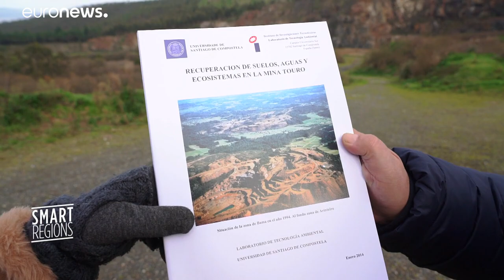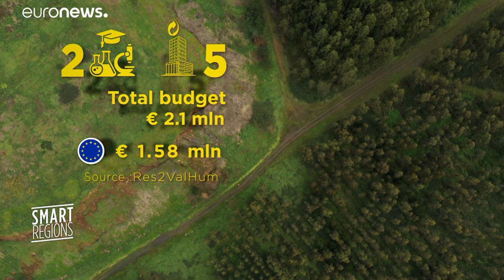Degraded land begins to bloom thanks to European composting project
A European project is helping to bring new life to degraded land, working to transform and reinvigorate the soil with organic compost and man-made 'technosols'.…